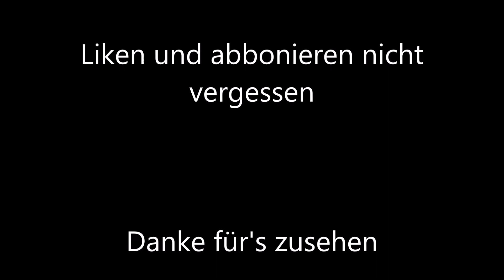Nico Profi Power Raketensortiment I 10 tlg. 9,99 TEGUT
Heute das Profi Power Raketensortiment aus dem Tegut

Hersteller/Importeur

Nico Feuerwerk GmbH
Am guten Brunnen 10
67547 Worms
Deutschland

Wer Interesse hat gemeinsam Videos zu drehen darf sich unter dieser E-Mail Adresse melden